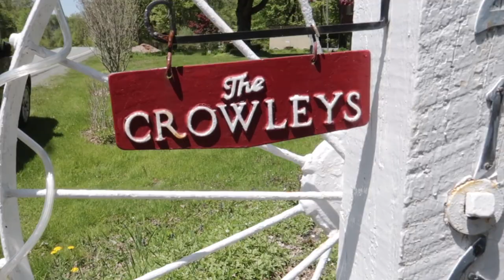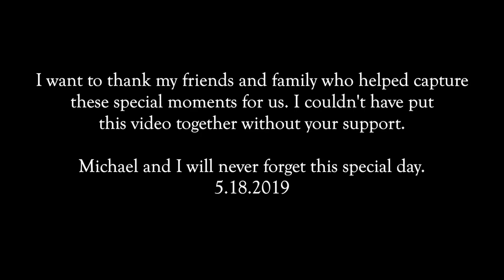Our Wedding Video: The Crowley's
Hey everyone! I got married last month and wanted to share our special day with everyone who wasn't there. We had a very small ceremony and had our friends and family film everything so I could put this together. I hope you enjoy our little film. 💛 Krysler

☆ SOCIAL MEDIA ☆

✒︎ s n a p c h a t | krysler66

☆ Equipment ☆

c a m e r a  //canon 700d & canonG7x
l i g h t s // newer soft boxes